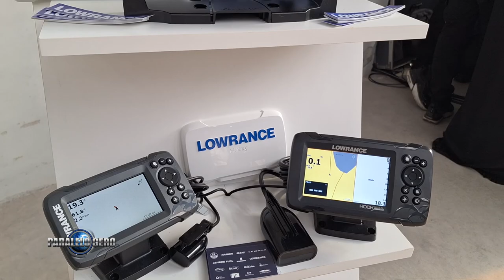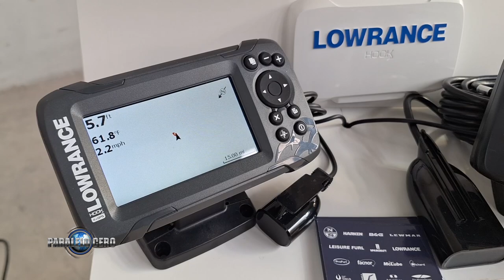PARALELO CERO Lancha Piccini 170 Concesionarios